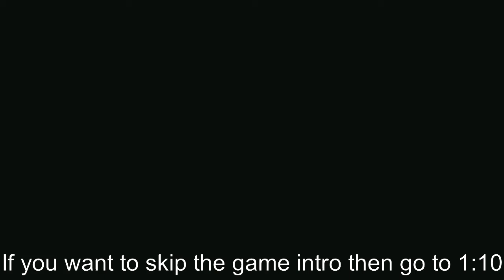Getting Started! - The Forest Gameplay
The first edited video on this channel so please be nice lol.

Here I start building the base and fight a couple natives in the process.